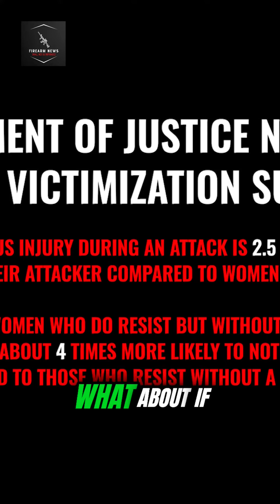The Surprising Impact of Firearms on Women's Self-Defense